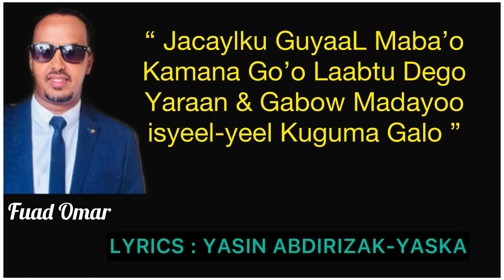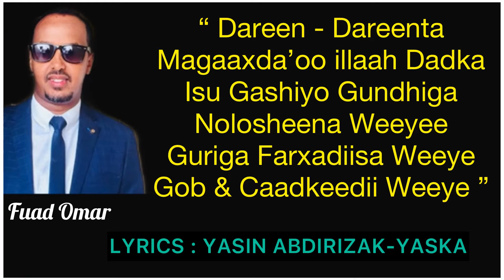JACAYLKU GUYAAL MABA’O | FUAD OMAR 2020 LYRICS | SOMALI MUSIC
Hees Cusub

Xariir Ahmed Suldaan seeraar Gulled Simba Hodan Abdirahman Mohamed bk Mursal Muuse Saalax sanaag Abdikariin Ali Shaah Kiin jama Ahmed Rasta Safwaan Halac Yurub Geenyo Khaalid Kaamil Miss Xiis